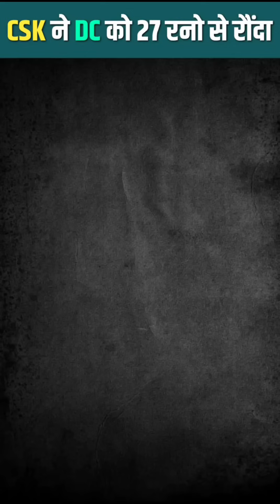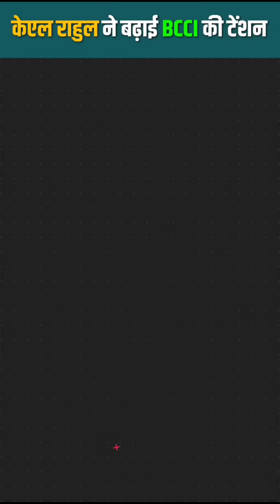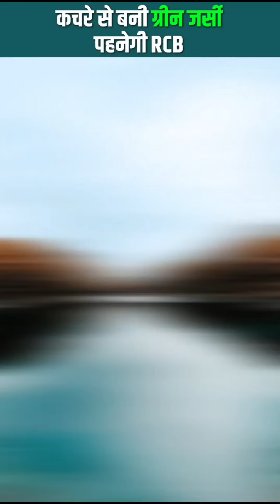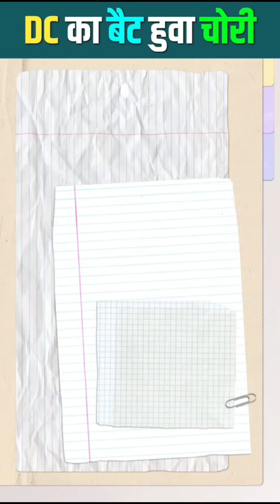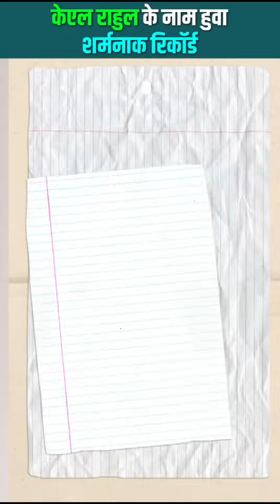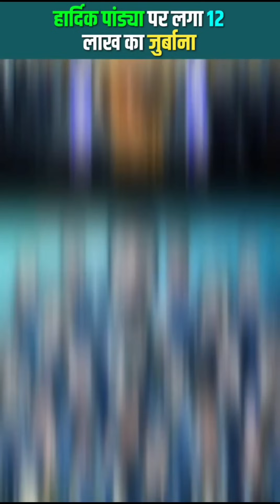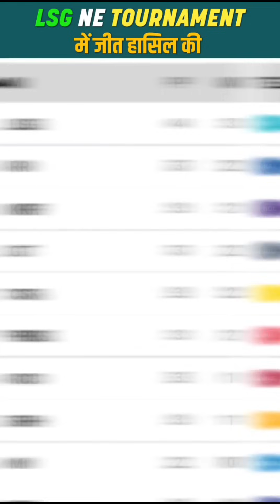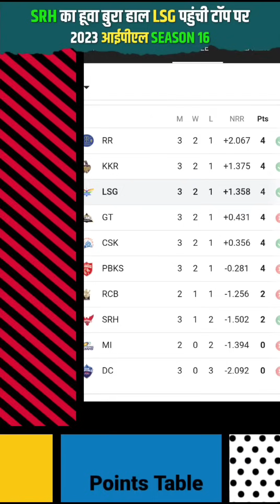IPL 2023 Recap : Relive 2023 IPL Again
🏏 Cricket Masala 2023: The Ultimate Cricket Updates Compilation! 🌶️

🔥 Dive into the heart of the cricket action with Cricket Masala's exclusive 70-minute compilation video! 🏆 Stay up-to-date with all the sizzling controversies, breaking news, and thrilling updates from the cricket world in 2023. Whether you're a die-hard cricket fan or a casual viewer, this video has it all – from match highlights to behind-the-scenes drama, and everything in between!

🚀 Key Highlights:

🌐 Global Cricket Updates: Explore the highs and lows of international cricket as we bring you the most exciting moments from around the world.

🔍 IPL 2023 Insights: Get an in-depth look into the Indian Premier League 2023, with exclusive coverage of matches, player performances, and team strategies.

📰  Cricket Controversies: Uncover the latest controversies that rocked the cricketing world in 2023. We leave no stone unturned in bringing you the inside scoop!

📊  Stats and Analysis:  Delve into the numbers and statistics that define the cricketing landscape in 2023. Gain insights into player rankings, team standings, and more.

🎥 Timestamps:
- 0:00 Introduction
- 5:12 Global Cricket Updates
- 20:45 IPL 2023 Highlights
- 40:30 Cricket Controversies Unveiled
- 55:18 Stats and Analysis
- 1:10:05 Conclusion

🎉 Thank you for being a part of Cricket Masala – Where Cricket Meets Spice!